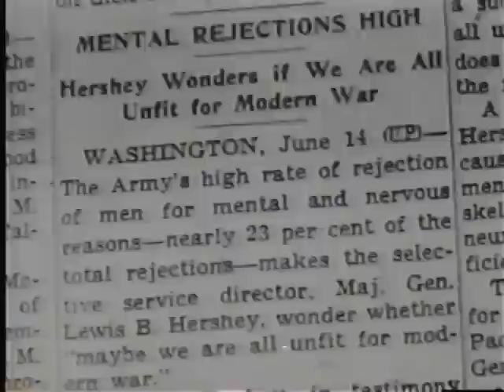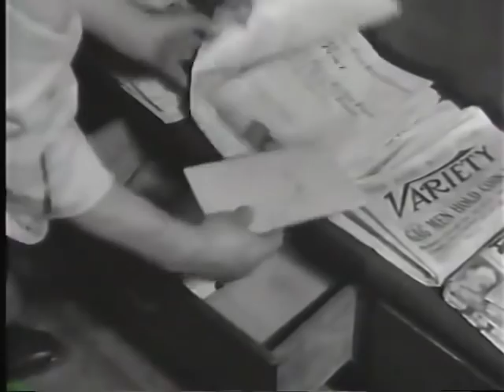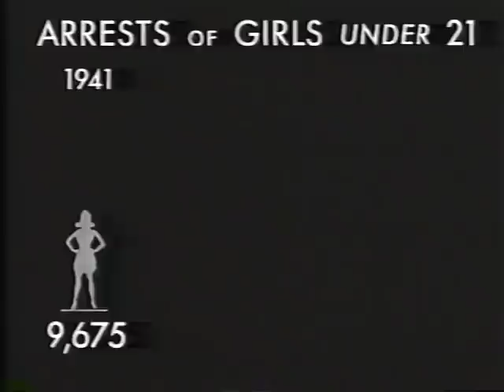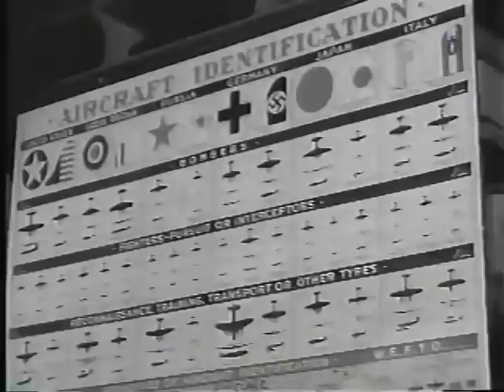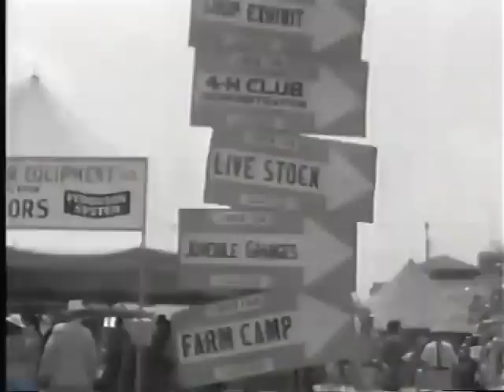Out Of Control American Teens & The Government Tried To Stop It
Keep watching this as it has many story elements you would not expect. I have hundreds of World War II era (1940s, and 1950s) government sponsored so-called "educational films" in my collection and I recently came upon this one. Alloy have made many documentaries on American teenagers during different periods in the 20th century, I didn't know anything about what teenagers were doing during the years of World War II. I was born in 1941 and was a baby/ toddler during that time.

With so many men in the service and overseas involved in the effort to win the war, women/housewives went to work in the factories. Apparently teenagers, left to their own devices, went as the government saw it "out of control" behaving in ways that were against the "common decency" accepted at that time. the film points out that this was partially caused by what we knew as "latchkey" kids who came home from school with no parent present in the home and nothing much else to do but "get into trouble."

This is a March Of Time film which ran largely in movie theaters (there was no television at that time). It was produced by Time Magazine and paid for by the government. The incredible voice is Westbrook Van Voorhis and it is still recognizably unique after all these years.

Some of the scenes show teenagers doing things that surprised me as I thought that it was the baby boomers in the 1950s and 60s who did what is shown here. Sexual escapades with soldiers because "it was patriotic.” Marijuana (which I thought in the middle-class white families shown in this film did not become a problem until the 1950s). in fact some of the rebellions this film claims need to be stopped by parents, by school officials, church leaders and others, looked just like what is claimed to be the troubles that began in the late 1950s and exploded in the 1960s.

Time Magazine and many reviewers called these March Of Time films documentaries but it would be hard to call them documentaries as they presented very strong political and moral views. The producers claimed that some of the people performing in this and other similar films were real people not actors. This was released in 1943 during the middle of the war and was titled “Youth In Crisis." It was nominated for an Academy Award.